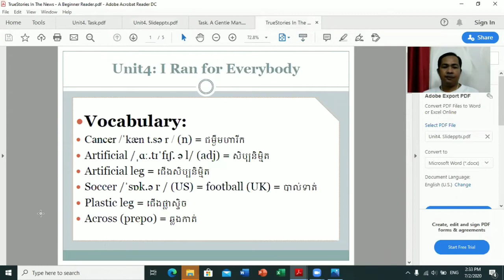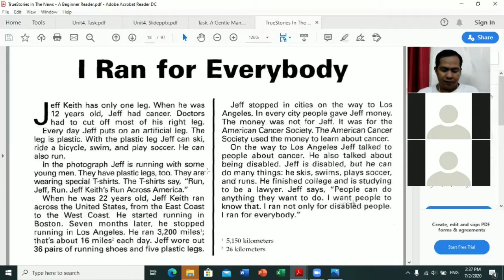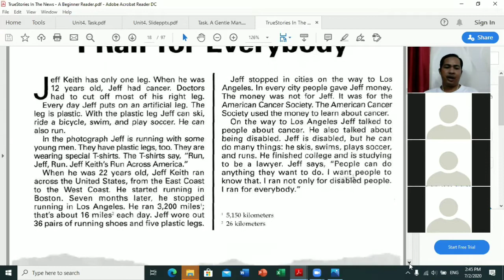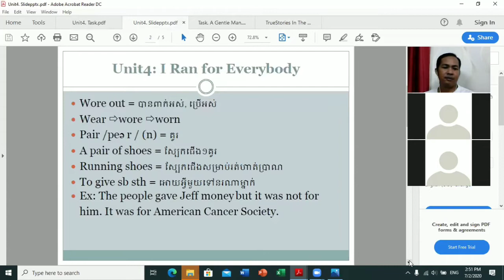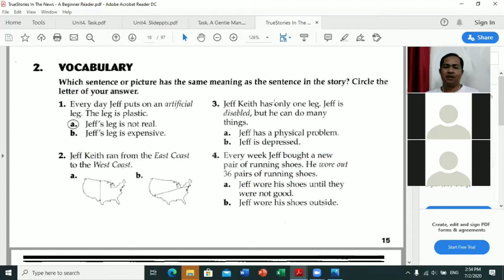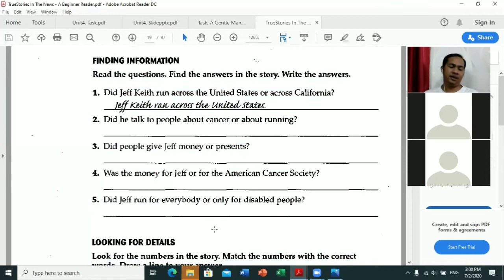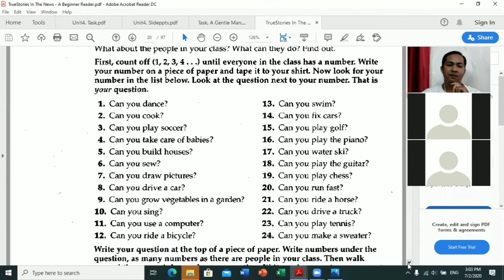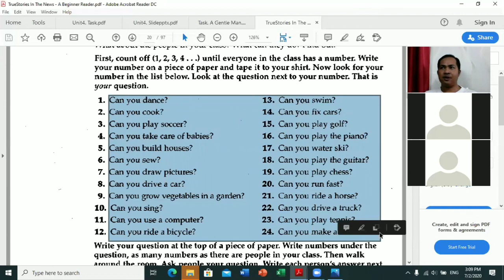True Stories|Unit4: I Ran for Everybody|Reading the story|Correcting the exercises page 15-17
Today, I will share you about True Stories|Unit4: I Ran for Everybody|Reading the story|Correcting the exercises page 15-17

                                             Good Luck!